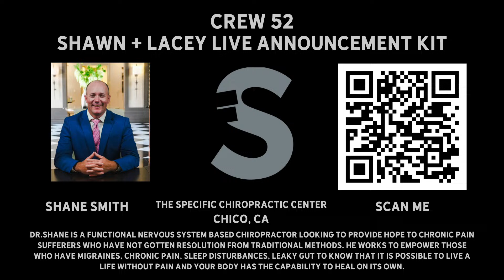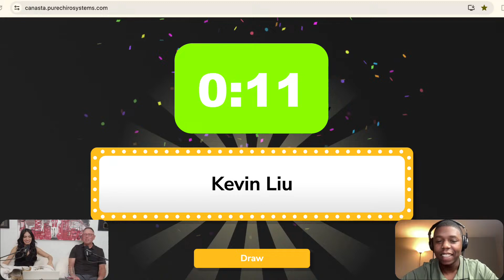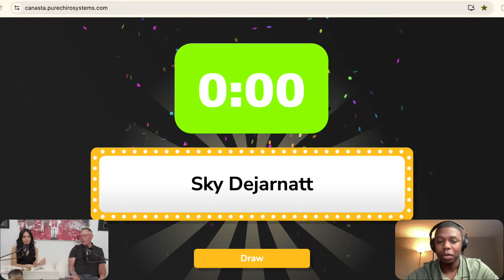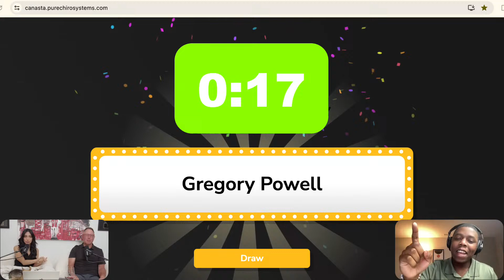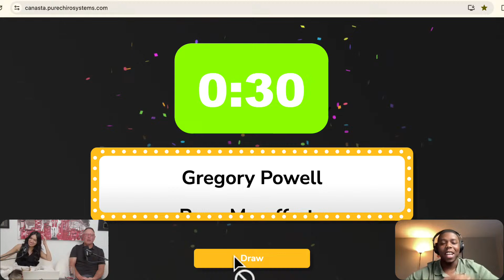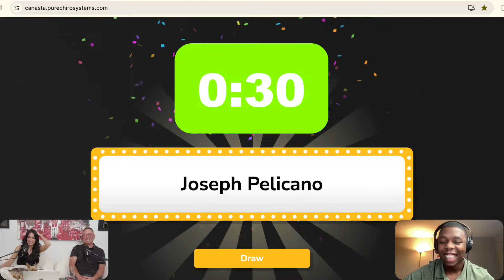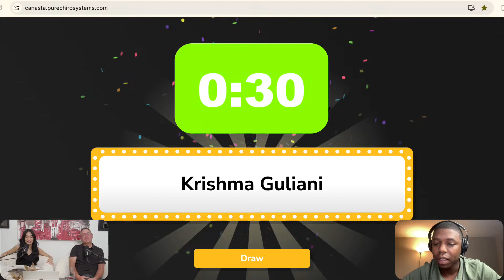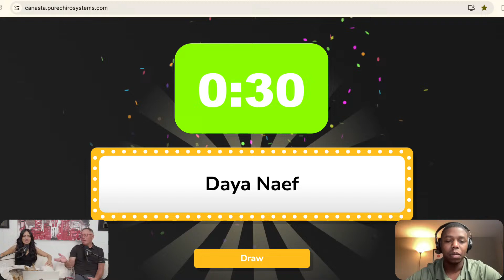Uncover Your Leadership Blind Spots & Enhance Performance | Special Guest: Susan Drumm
Join us for a special Shawn and Lacey live with special guest Susan Drumm. Susan is an leadership coach and consultant who helps CEOs, C-Suite teams, and entrepreneurs transform their leadership abilities to increase team performance and further their vision!